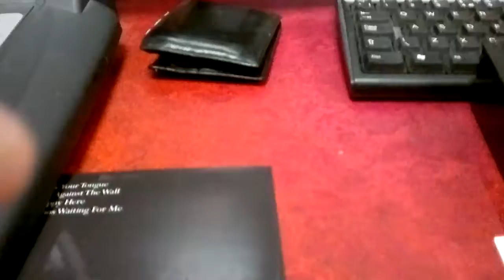Leaders of Men on FM104's Open Mic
Tallaght lads Leaders of Men on The Open Mic with Ruairi Carroll